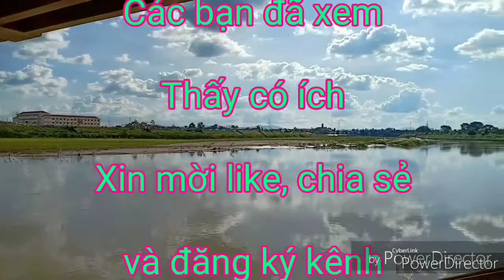Trồng Hoa giấy Mỹ tạo Bonsai_ Hoàng Việt TV1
Mời các bạn cùng theo dõi:
Tôi tập trồng Hoa giấy Mỹ tạo Bonsai.
Mỗi người một sở thích.
Các bạn mới trồng hoa giấy mỹ có thể tham khảo. Thấy có ích thì mong các bạn cùng ủng hộ.
Kênh Hoàng Việt TV1
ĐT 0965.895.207